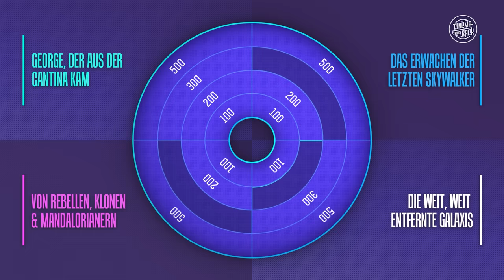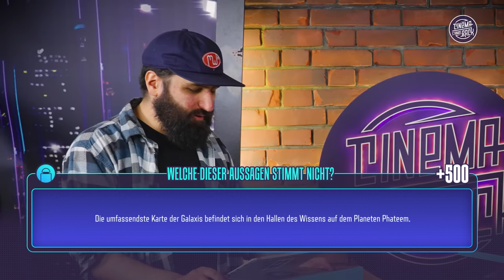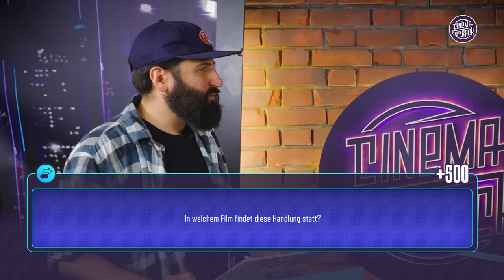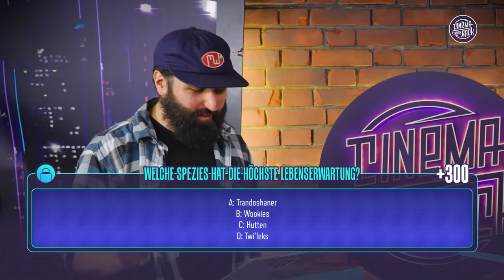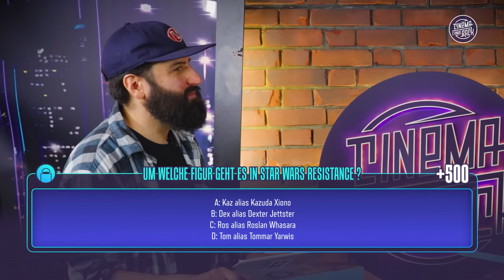Das große STAR WARS-Quiz: Die Rückkehr der Nerdkultur | Marco vs. Jonas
Jedi gegen Sith. Die Helle gegen die Dunkle Seite der Macht. Nerdkultur gegen Cinema Strikes Back. In unserem neuen Quiz zur Welt von STAR WARS treten Marco und Jonas erneut gegeneinander an. Kann Jonas seine Serie von Niederlagen brechen und Marco zum ersten Mal schlagen? Oder behauptet Nerdkultur erneut seine Position gegen Cinema Strikes Back? Findet es heraus in dieser neuen Folge FÜR EINE HANDVOLL DONUTS. Möge die Macht mit euch sein!

Moderation: Alper Turfan
Gäste: Marco Risch @nerdkultur, Jonas Ressel
Kamera & Ton: Patrik Hochnadel, Franziska Wallau
Redaktion: Alper Turfan, Lennart Schmitz
Schnitt: Felix Lückel, Patrik Hochnadel, Jonas Ressel